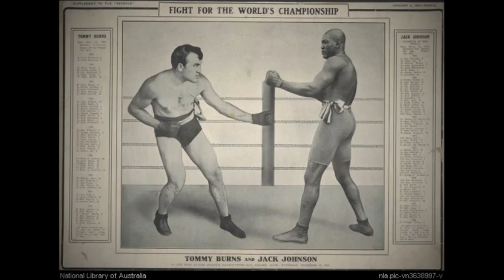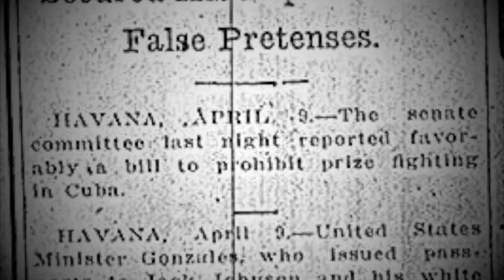Jack Johnson (the boxer) Documentary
APUSH documentary on Jack Johnson the boxer...